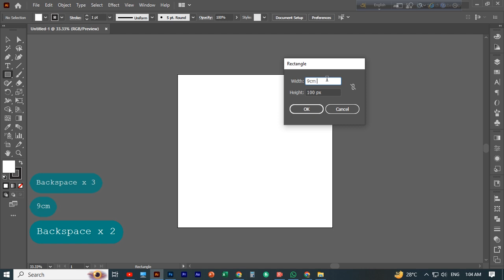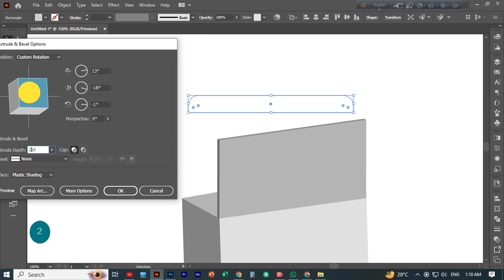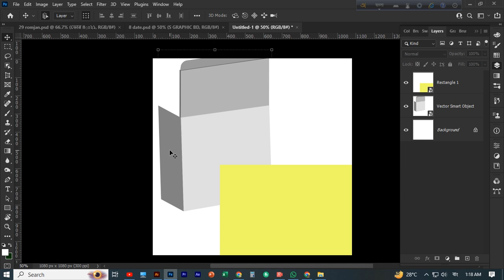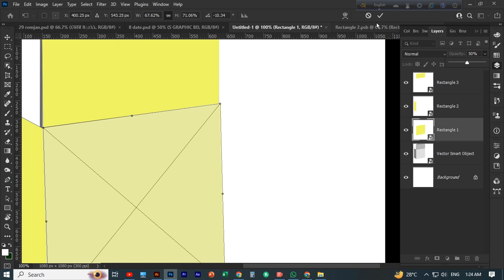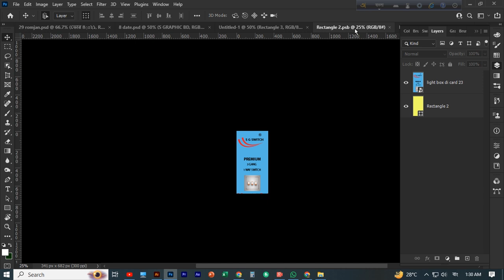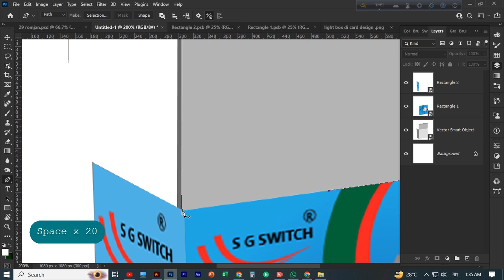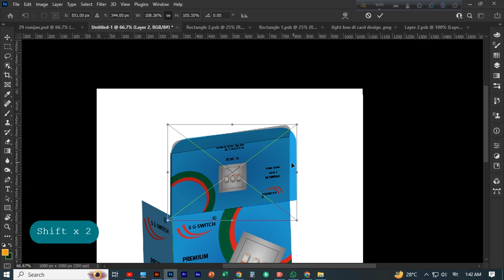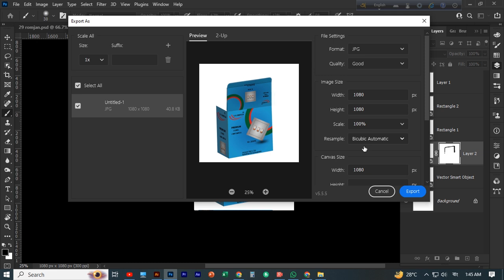how to make Packaging Design Box Mockup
In this video, we're thrilled to showcase our latest packaging design box mockup, crafted with creativity and attention to detail. Whether you're a graphic designer looking for inspiration or a brand seeking to elevate your product presentation, this mockup is sure to captivate your imagination.
Chanel